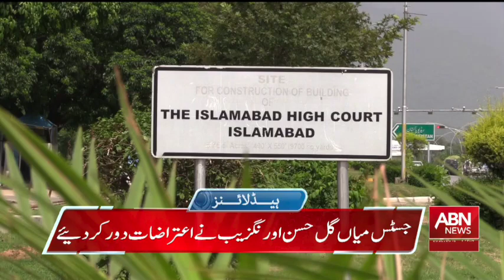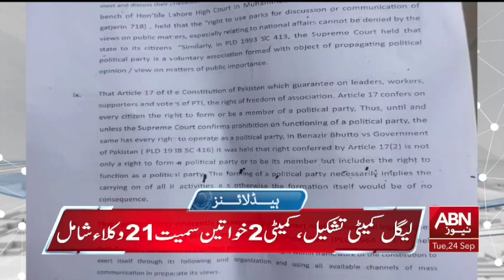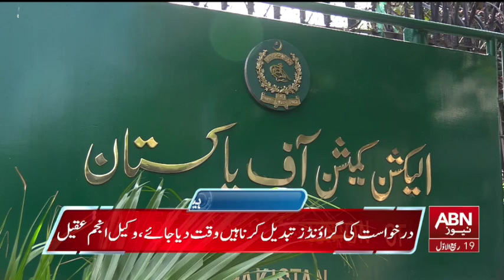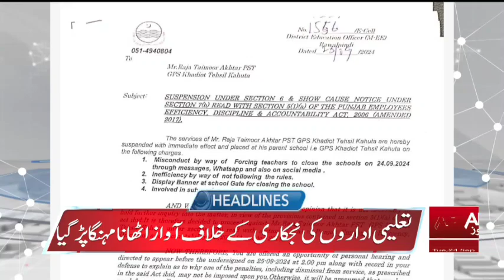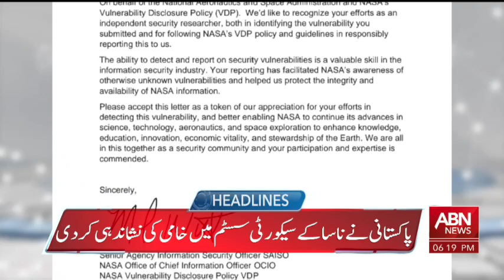HEADLINES 06:00 PM || 24 SEPTEMBER 2024 || ABNNEWS